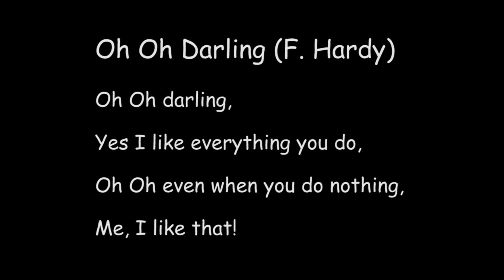Marja's 2nd b day 09 11 2023 HD1080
Max HD if possible --